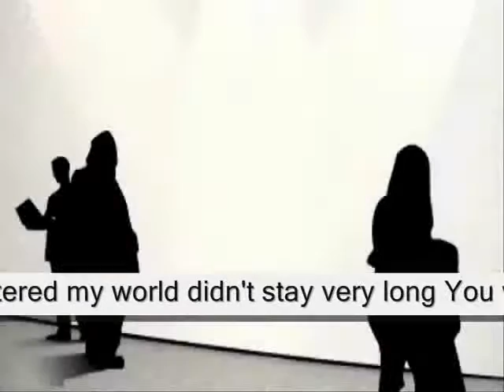enter didn't stay very long had to get along ,